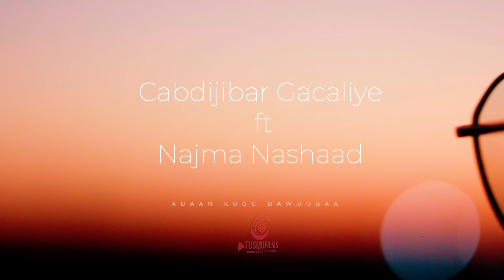NAJMA NASHAAD FT ABDIJIBAAR GACALIYE | ADAAN KUGU DAWOOBA | New Somali Music Video 2021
MIDHAHA:ABWAAN ABDIRAHMAN CARAB
LAXANKA :ABDIJIBAAR GACALIYE
CAMERA: BARKHAD CAS
EDITED & DIRECTED: MONIUM
PRODUCER: JAMAL CADAAWE & ABDULLAHI KING
MANAGER:  M.ABSHIR